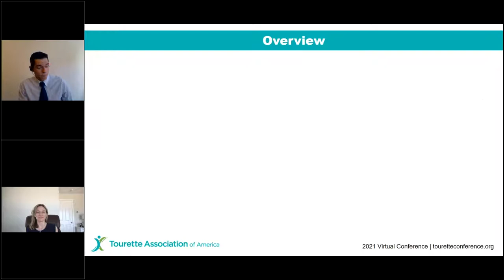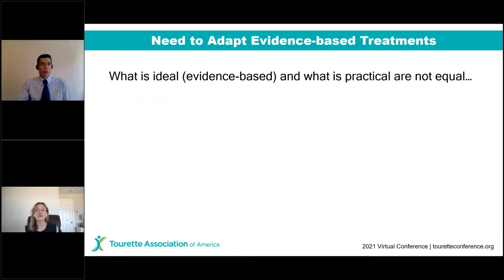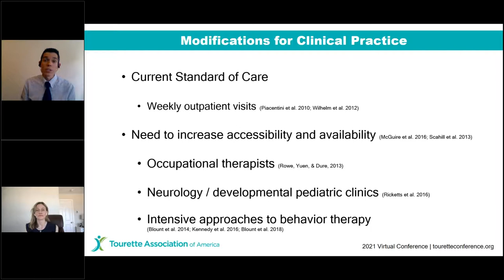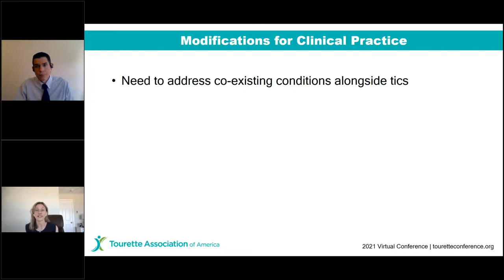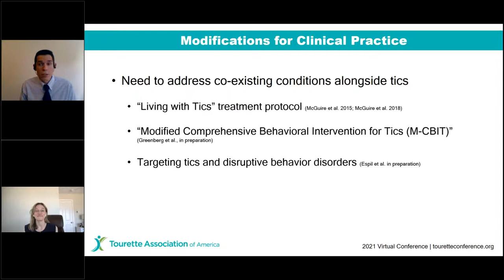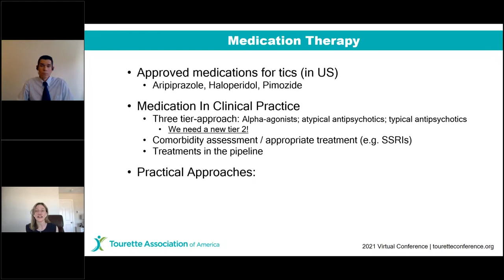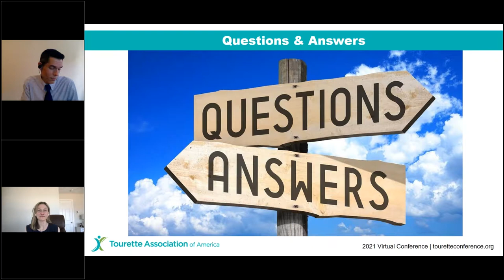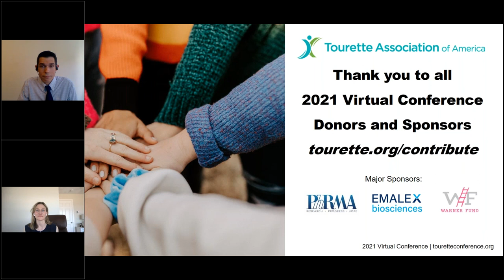Translating Evidence Based Interventions into Clinical Practice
Translating Evidence-Based Interventions into Clinical Practice was hosted as part of the 2021 Virtual Tourette Conference.

Although behavior therapy is recognized as the first-line intervention for tic management, it can be hard to find and/or implement these interventions in clinical practice. This presentation describes common challenges that clinicians and families experience and describes behavioral and pharmacological approaches to overcome common challenges that arise when providing evidence-based clinical care.